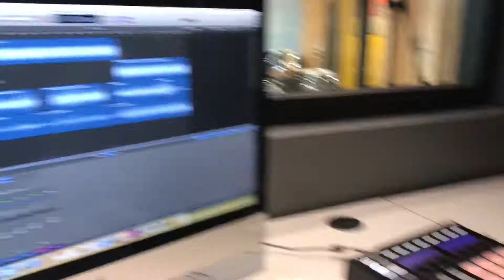Mike using the Native Instruments mk2